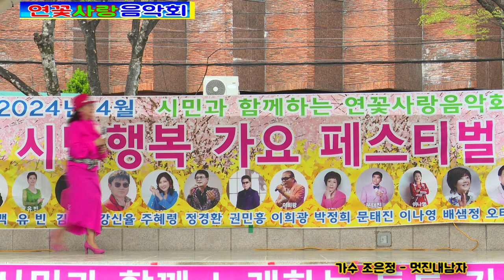가수 조은정 멋진내남자(타이틀곡) - 시민행복 가요페스티벌 연꽃사랑음악회